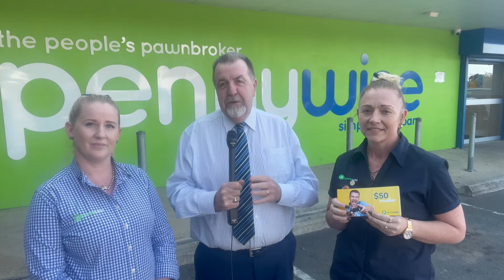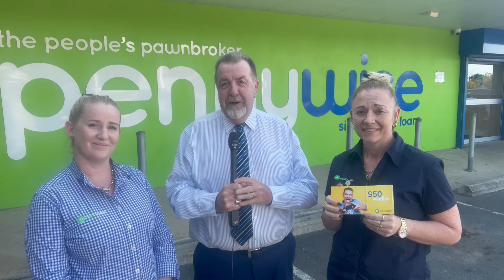2022 Flood: Pennywise Goodna helps flood victims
Pennywise Goodna is offering support to local flood victims.

Thank you to this local business at 25 Queen St Goodna and to Amanda Balzer, Pennywise General Manager and Lisa Pascoe, Goodna Store Manager.